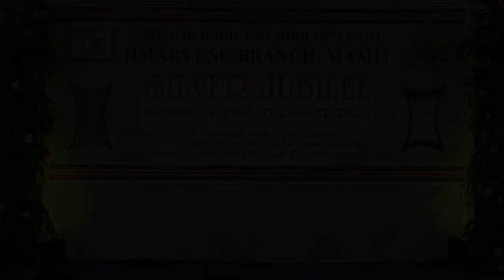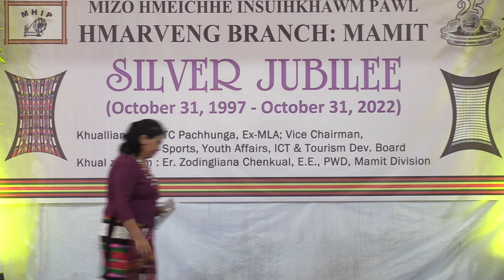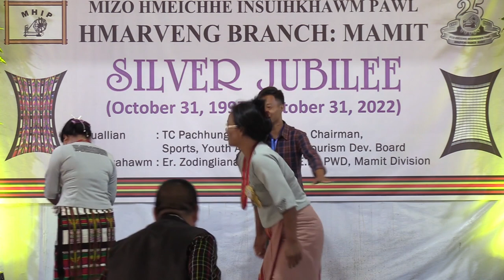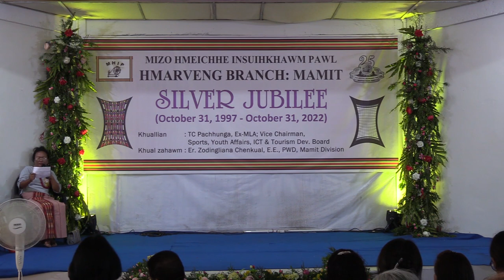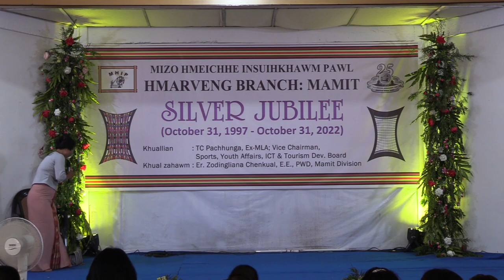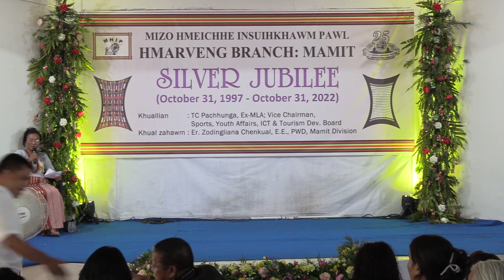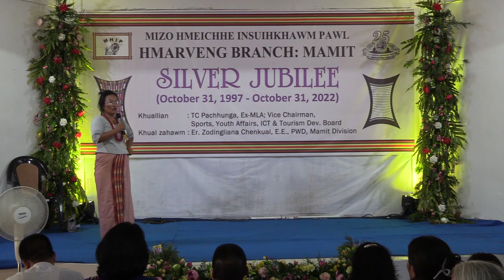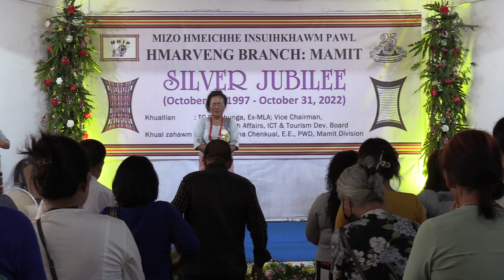MHIP Hmarveng Branch SILVER JUBILEE | Chawhnu Inkhawm